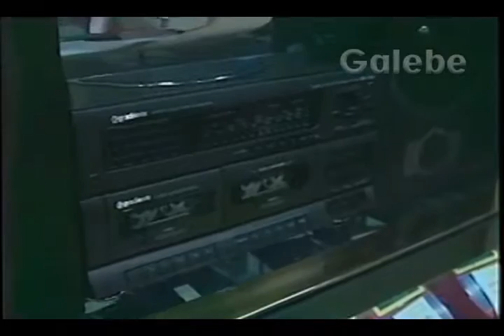ELDORADO PLAZA 2 CRIS GALEBE 28 03 1992